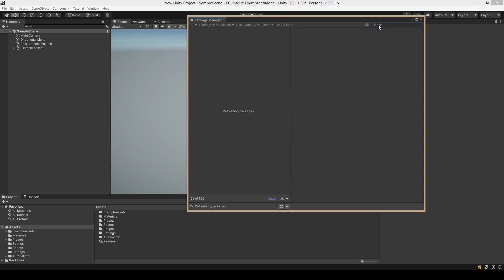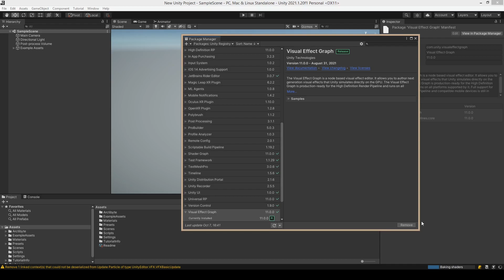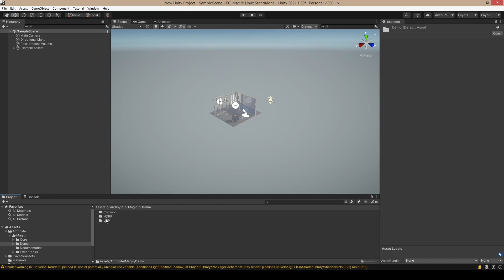Magio - How to install - Developer Session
Video how to install Magio for Unity. For HDRP, just simply importing Magio should work. For URP, you need to install Visual Effects Graph and possibly Re-import Magio.